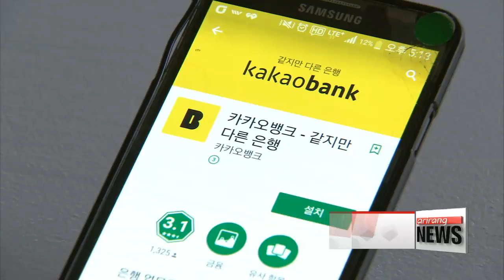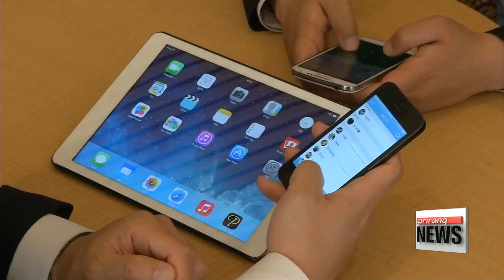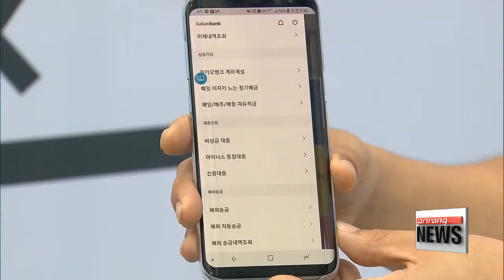Internet-only bank Kakao Bank launches in Korea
Kakao Bank,... Korea's second internet-only bank,... burst onto the scene on Thursday.
Experts say Kakao Bank's successful rollout and strong brand recognition is sending ripples through Korea's financial landscape.
Cha Sang-mi reports.
  Kakao Corporation launched its new online-only banking service, Kakao Bank, on Thursday,... less than four months after K-Bank, the first internet-only bank in Korea started operating back in April.

   "I think the banking industry will change in a way that opening an account with a mobile banking service will be considered the new norm."

  As of 8 a.m. on Friday -- just 25 hours since its launch -- over 300-thousand new accounts had been set up
That's more new accounts in a day than traditional banks get in a year and more than K-Bank got in its first month.
On the bank's first day, new customers deposited nearly 70 million U.S. dollars and took out 45 million dollars' worth of loans.

   "For most people, visiting the bank is a hassle, so they’ll be hoping these new online banks will make transactions and payments less of a chore."

Customers can open an account in less than 10 minutes, after downloading a mobile application on their smartphones and verifying their personal information online.
Some 300-thousand people downloaded the app in its first 12 hours of operation.

  Since Kakao Bank doesn't have any physical branches, it can offer better interest rates than traditional institutions,... as well as overseas remittance at one tenth the cost.
Customers can also access ATMs anywhere inside Korea free of charge.

  Apart from accessibility, Kakao Bank has the advantage of being under the umbrella of the Kakao Corporation, best-known for its instant messaging software KakaoTalk, which has over 40 million users in Korea.

   "The emergence of internet-only banks are good for customers, giving them more options, as existing conventional banks are striving to come up with new, customized services. But at the same time, there are concerns like online security and lack of face-to-face interaction between customer and service-providers."

Only time will tell if internet-only banks are game-changers in the banking sector, but they are paving the way for banking products that better cater to the ever-changing needs of today's customers.